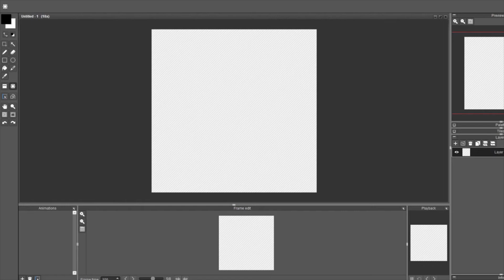Speed Pixel - Witch on a broom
Daily Pixel made with the prompt "Witch"